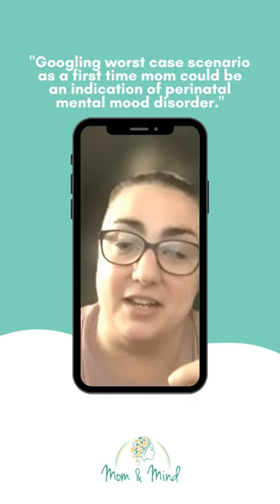POV Googling every worst case scenario as a first time mom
Alicia’s anxiety was extremely heightened during her pregnancy. Having lost two pregnancies prior to her full term prengnacy, she was hypervigilant of anything that could go wrong, including how those around her could affect her.

Alicia Delory @aliciadeloryauthor shares her experience with antenatal depression, D-MER and sleep deprivation.